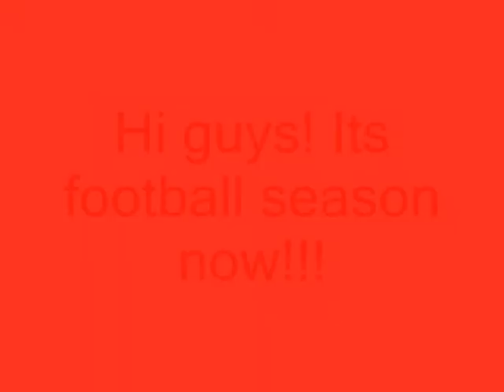Club penguin May hidden sport items 2011 divacatcool.wmv